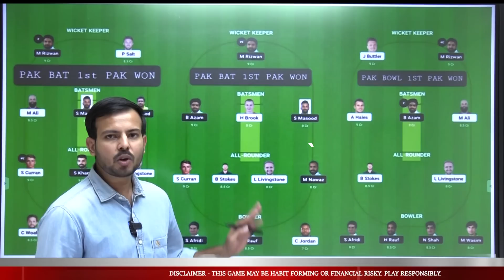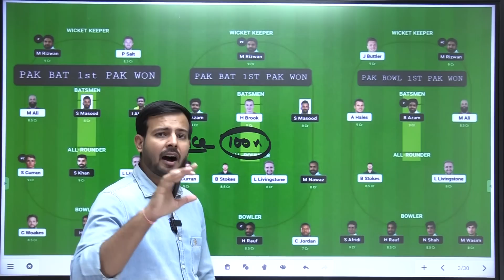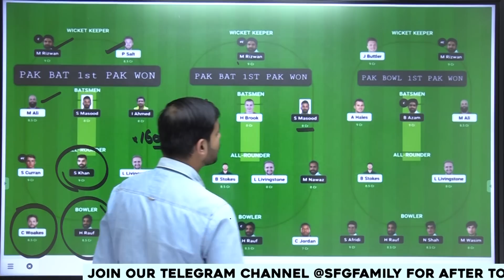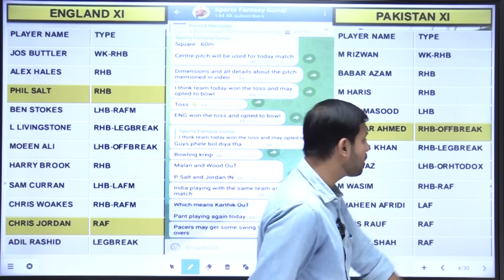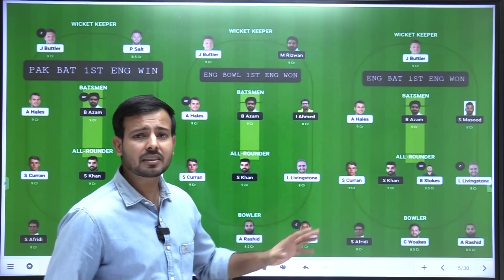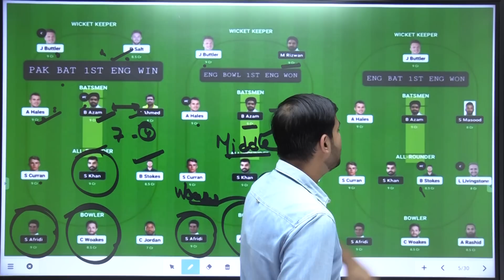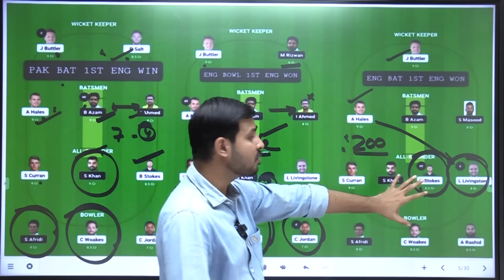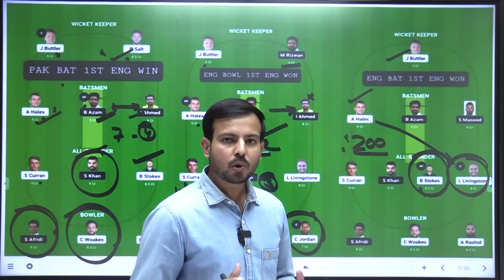ENG vs PAK Dream Team | T20 World cup 2022 | England vs Pakistan Dream Team Today Match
1. Some contents are used for educational purpose under fair use. copyright disclaimer under section 107 of the copyright act 1976, allowance is made for "fair use" for purposes such as criticism, comment, news reporting, teaching, scholarship, and research. fair use is a use permitted by copyright statute that might otherwise be infringing. non-profit, educational or personal use tips the balance in favor of fair use. all credit for copyright material used in video goes to respected owner.

2. The prediction shown in the videos are my thoughts and thinking based on my experience and you are not force to adapt the same and you are free to predict your own.

3. This game involves an element of financial risk and maybe addictive. please play responsible and at your own risk.